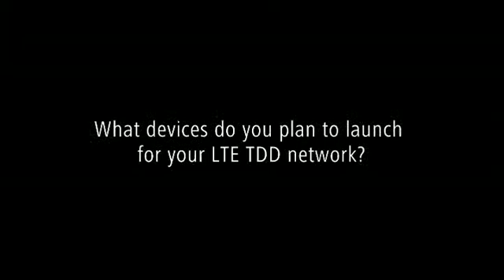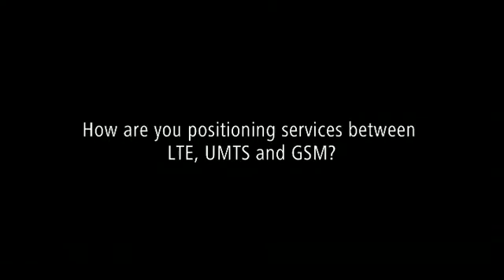Telkom: Bridging the Mobile Broadband Gap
Amith Maharaj, Senior Managing Executive of Telkom 8ta (Telkom's mobile arm), outlines the South African operator's network and service deployment strategy towards MBB, with an emphasis on LTE TDD using 2.3GHz spectrum.

According to Maharaj, the operator has opted to use LTE TDD technology based on the 2300MHz spectrum. "We have quite an abundant amount of spectrum and we believe that LTE TDD suits mobile broadband, because you can have asymmetric traffic distribution in terms of upload and download; you can decide how you want to configure the upload and download, as 80% of MBB traffic is on the downlink and 20% is on the uplink." The operator plans to launch LTE service in April or May 2013 based on LTE TDD network overlaid on the 2G/3G network.

However, Maharaj recommends that peers adopt a marketing-centric approach instead of a technology-centric one. For Telkom to succeed in LTE, the first thing is to know the target market and come up with a unique positioning. "I think for LTE, the first thing is to know your target market and to understand what services you want to offer. So understanding where to position LTE in relation to 3G, 2G and ADSL is important. We should understand exactly where it fits in and then come up with unique pricing models that can enable quick uptake and experience." He adds, "Absolutely Telkom has to differentiate itself on speed and quality of service as well, and from a marketing side, I think a unique proposition to get the market excited about LTE is important."

"From a service prospective, Telkom is extremely strong in the enterprise market, so the enterprise market is the key market for us to focus on, not only for the corporate customers and corporate employees using the service for themselves, but also machine-to-machine applications, video streaming, security camera, etc. From a consumer perspective, fast and convenient broadband access is what we're looking for, like I said, fixed-line penetration is extremely low in South Africa, so we're hoping LTE can fill the gap to bring South Africa on par of the rest of the world for broadband."